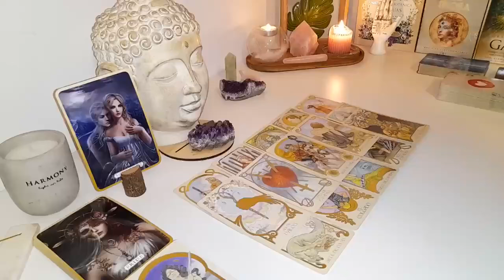TAURUS A TREMENDOUS FIGHT BEHIND YOUR BACK TAURUS💥😤 MY CARDS DO NOT LIE ❗️TAROT LOVE READING